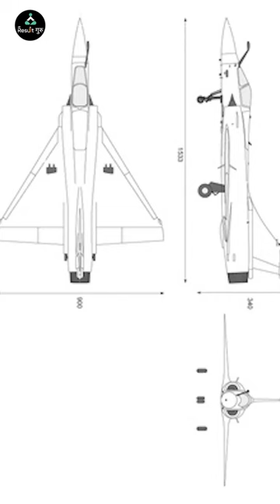Dassault Mirage 2000 || By - Malik Sir